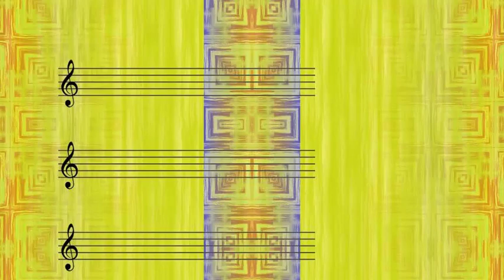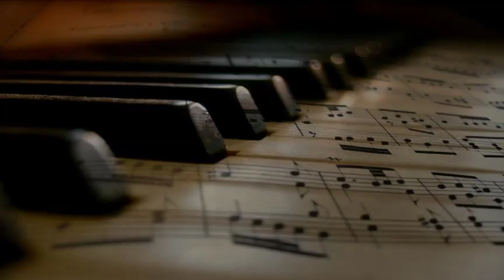Ted Heath & His Musicsammy Stokes, Bass - Sidewalks Of Cuba (1950) [Ben Oakland, Irving Mills &